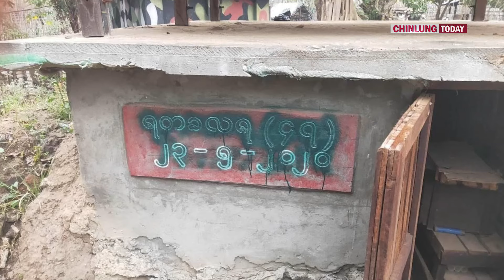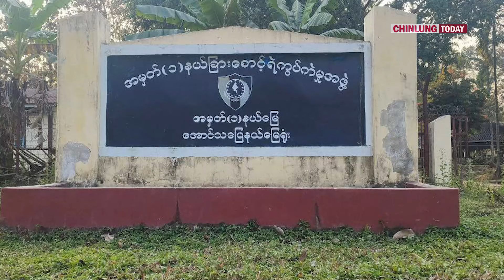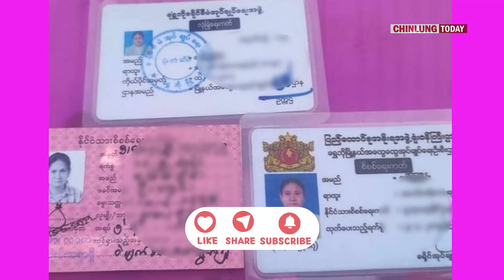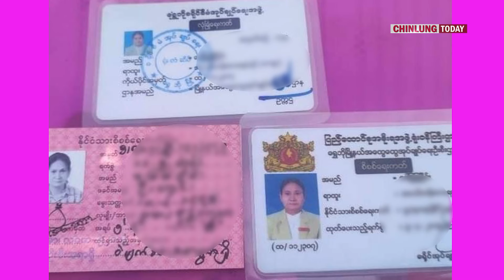March 25, 2024 Ramsung Peng 172 Ah A Hramhram Ih Ralhrang Tuan Ding Cangvaihnak An Hlawhtling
Ramsung Peng 172 Ah A Hramhram Ih Ralhrang Tuan Ding Cangvaihnak An Hlawhtling

March 25, 2024 Chinlung Today Thuthang